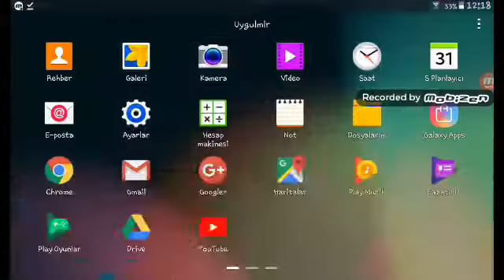Star wars Rivals çok güzel herkese tavsiye ederim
Star wars rivalsı herkeze tavsiye ederim